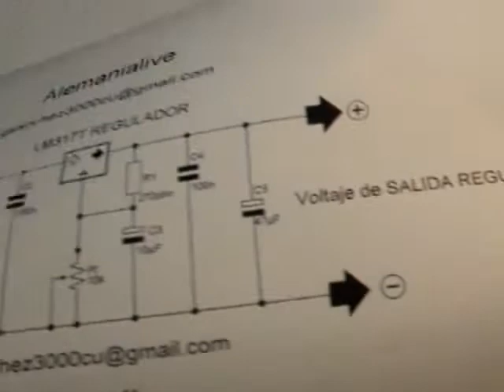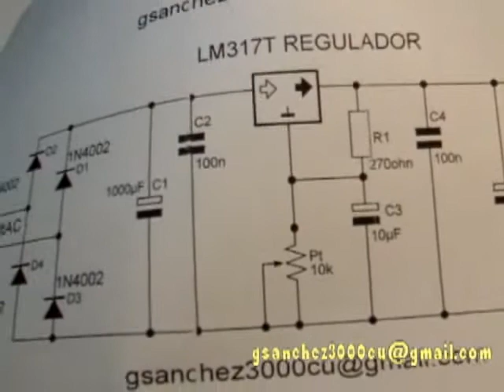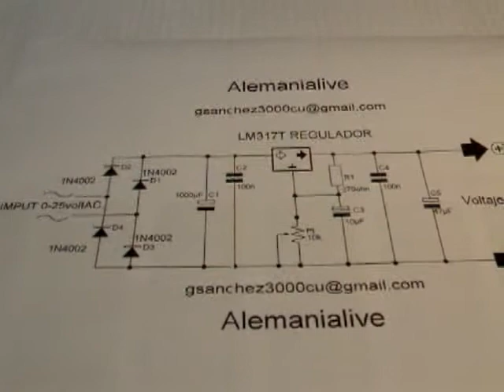COMPROVADOR DE LAMPARAS LCD-9-Nota seguir la secuencia de los tutoriales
COMPROVADOR DE LAMPARAS LCD